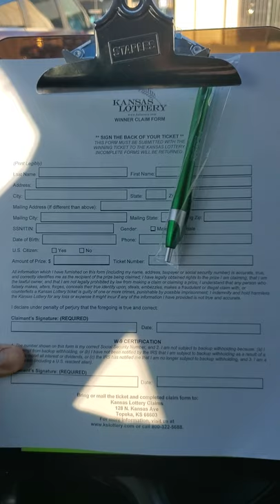kansas lottery claim center